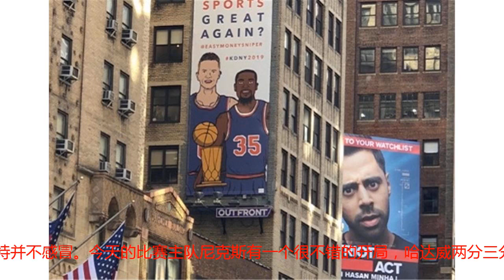勇士战尼克斯考辛斯遭驱逐，库里连得11分再现恐怖手感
10月27日尼克斯在主场面对金州勇士，本场比赛最令人关注的要说是勇士的库里了，他在上一场面对奇才的比赛中三节就拿下了51分，11个三分球让人瞠目结舌，这场比赛他能否延续好状态是很多人关注的焦点。还有汤普森，虽然他最近的得分不少，不过新赛季开始之后他在三分线外的得分能力明显下降了很多，本场比赛他能否找回手感也是一大看点。比赛前纽约还用广告牌招募杜兰特，希望他加盟纽约，不过很显然杜兰特并不感冒。今天的比赛主队尼克斯有一个很不错的开局，哈达威两分三分不断进球，尼利基纳也命中三分，纽约尼克斯这边以8-2开局，为勇士进球的是杜兰特，他的中距离跳投还是相当稳定的。勇士这边的在杜兰特的带领下也还了一个8-2，双方战平。冯莱和哈达威连续三分让科尔在场边也很无语，看得出来对手纽约尼克斯是做了充分的准备，他们的阵容身高有优势，三分也不错。比赛中段库里终于爆发了，他先是用一记三分球将两队分差缩小都1分，之后的库里彻底打开了，他通过三次三分球和一次上篮得分连续得到11分直接反超了尼克斯。再加上此前的两分，库里单节比赛得到了13分，首节比赛两队战成25平。首节比赛中穿着便装的考辛斯还被主裁判驱逐出场了，对于这位